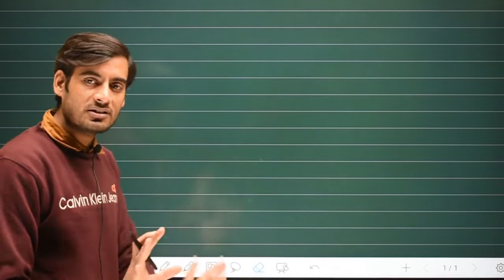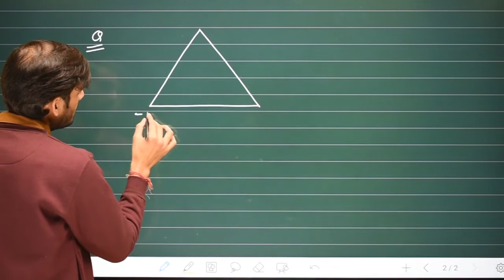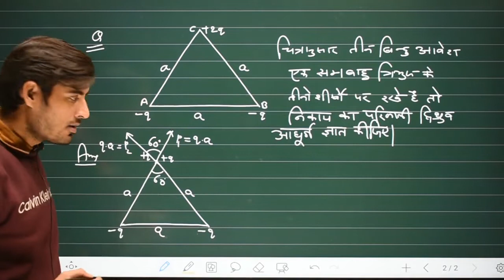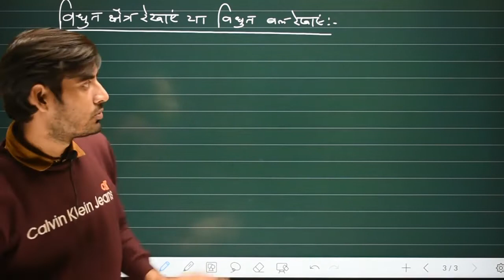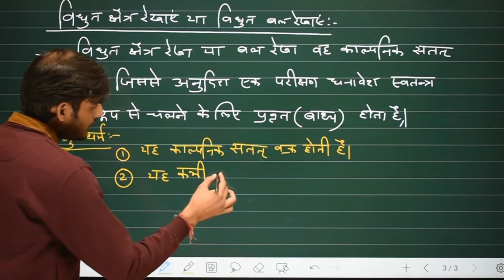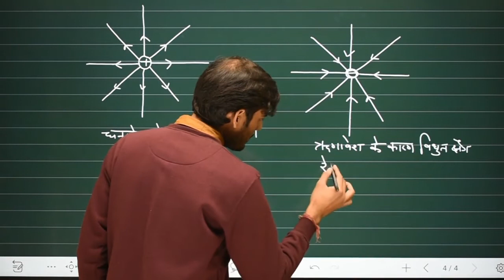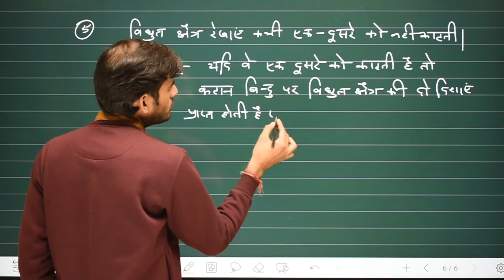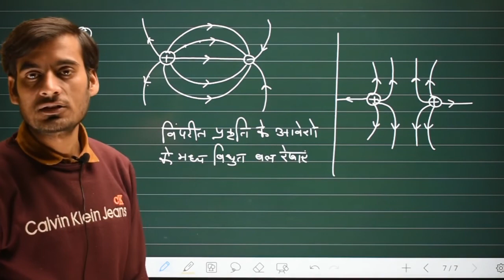L-17 || विद्युत द्विध्रुव आघूर्ण पर आधारित महत्वपूर्ण प्रश्न || विद्युत बल रेखाएं या क्षेत्र रेखाएं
For Complete Course Download Our Mobile App